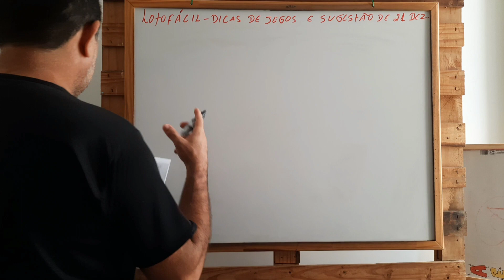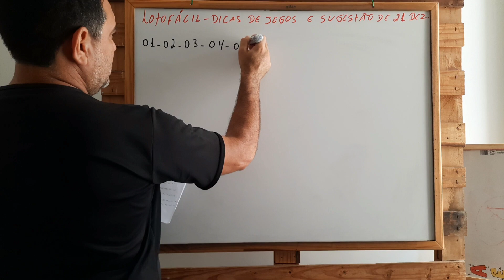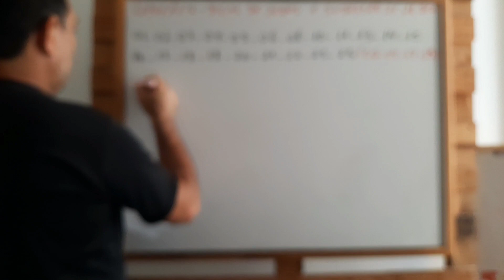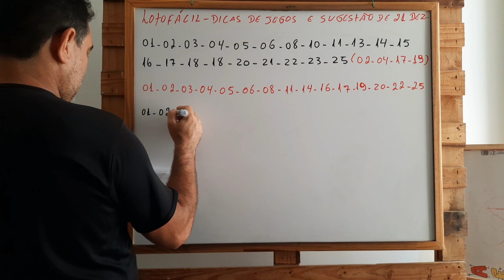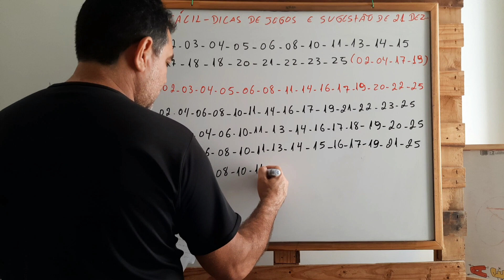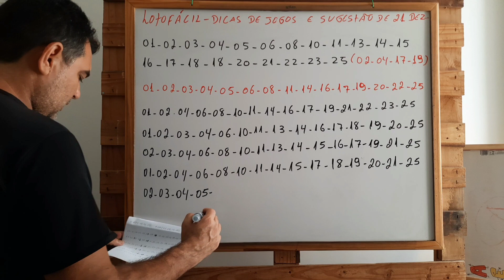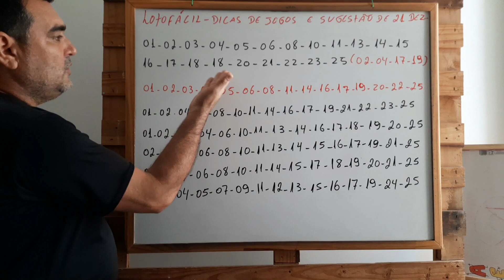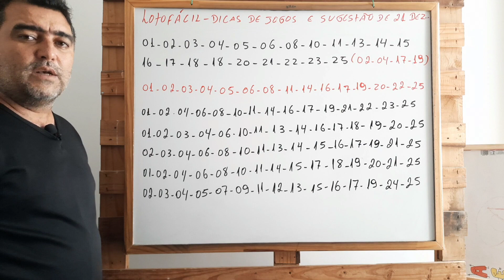Lotofácil Final Zero, Vamos ganhar esse prêmio?